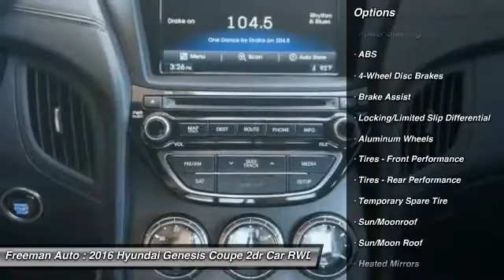2016 Hyundai Genesis Coupe Irving TX HGU135130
2016 Hyundai Genesis Coupe 3.8L Ultimate

Freeman Auto
1840 E Airport Fwy

Don't miss this 2016 Hyundai. Make a great choice today with this must-have 2dr car. Learn more about this 2dr car by contacting the dealership today and complete your driving dreams.